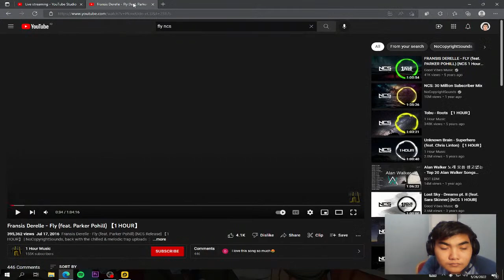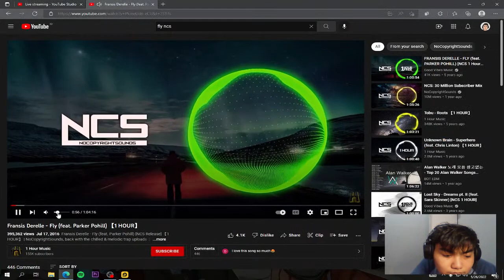HARI HARI PUSH RANK - MAGIC CHESS BANG BANG